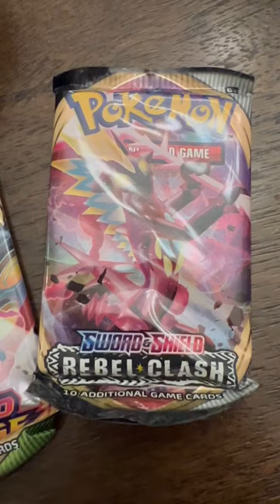Pokémon D21 Poke Balls are Hitting Target ! Cosmic Eclipse Lives !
Cosmic Eclipse Poke balls are hitting Target again ! Check the bottom of those Poke Balls for that D21 insignia and you found yourselves some super beautiful packs of Cosmic Eclipse!